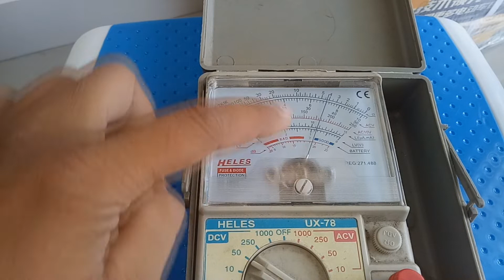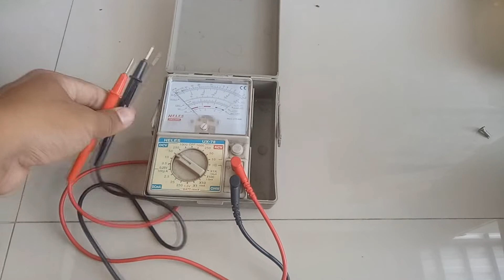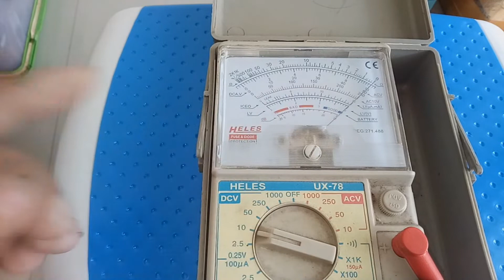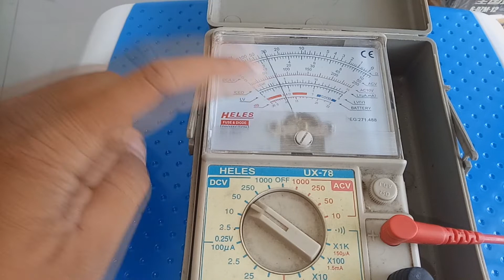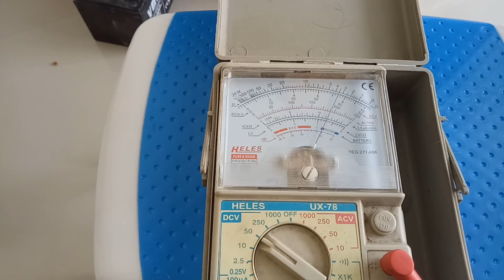SERVIS AKI SEPEDA LISTRIK Cara sederhana tanpa alat khusus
Selamat Datang di Channel GALERI KENDARAAN LISTRIK
Ini adalah BACKUP dari Youtube Channel BOGIPOWER ELECTRIC.

Deskripsi konten video:
cara mengecek aki yang rusak bagian aki yang mana. sederhana tanpa alat khusus.

youtube : Galeri Kendaraan Listrik

contact CS
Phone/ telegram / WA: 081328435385